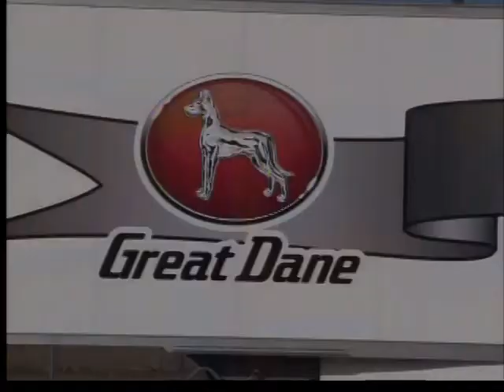Great Dane celebrates 100,000 trailers